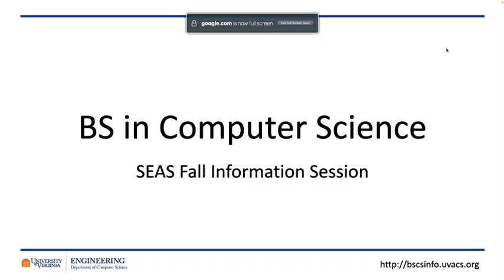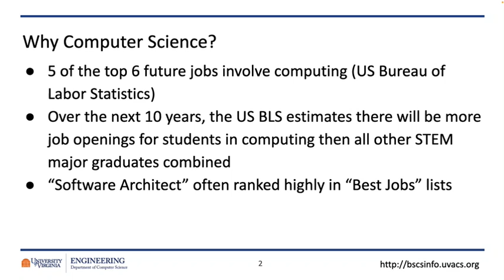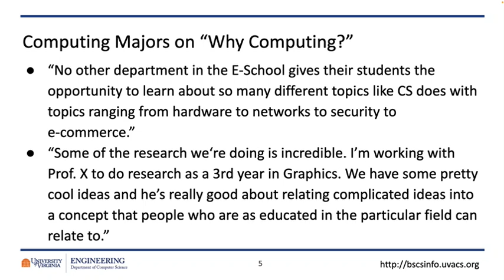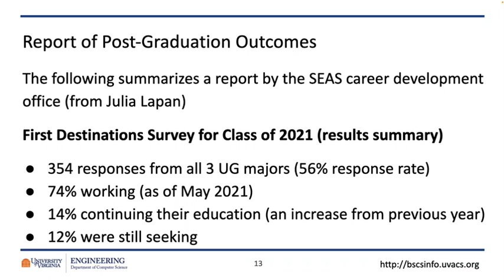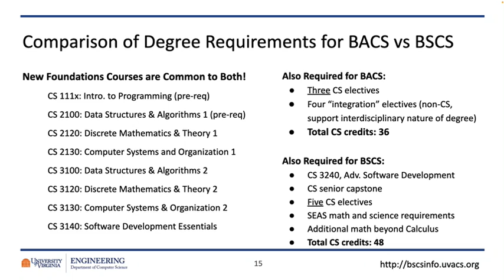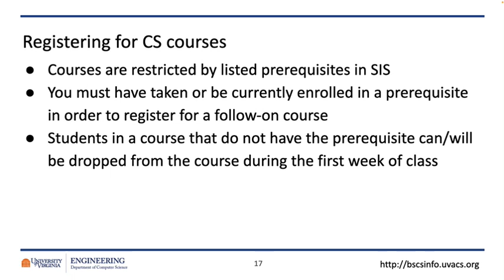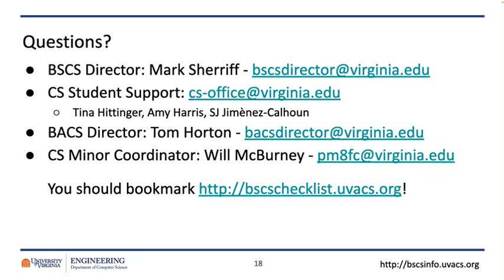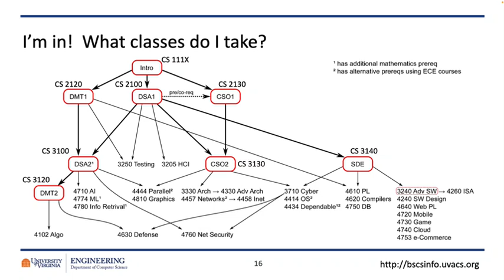UVA Computer Science - Bachelor of Science Information Session - Fall 2022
Fall Information Session for the BSCS degree at UVA.  Presented November 3, 2022 in Rice 130.